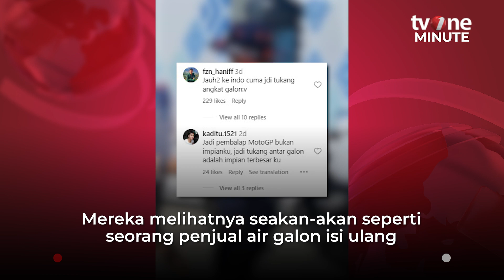Momen Kocak, Jack Miller jadi Tukang Angkat Galon di MotoGP Mandalika | tvOne Minute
Jakarta, - Momen Kocak, Jack Miller jadi Tukang Angkat Galon di MotoGP Mandalika | tvOne Minute

Momen menarik terjadi pada hari pertama rangkaian MotoGP Mandalika 2023 di Sirkuit Mandalika, Lombok hari Jumat (13/10). Salah satunya pembalap pabrikan KTM, Jack Miller. Untuk menjaga dirinya tidak mengalami dehidrasi, pembalap asal Australia itu sampai mengangkat galon sendiri. (MS01) (AF01)

TM01